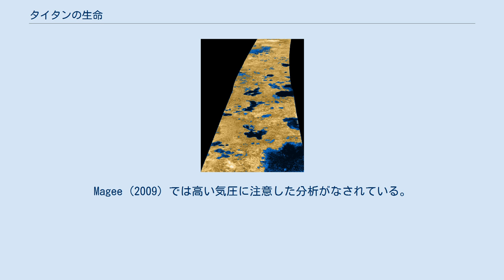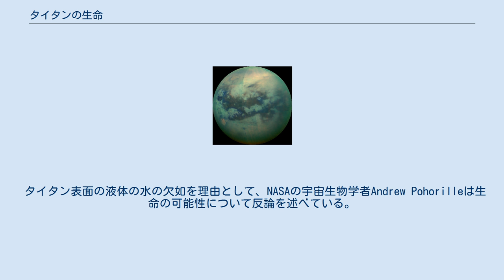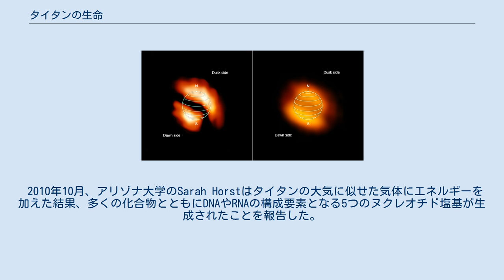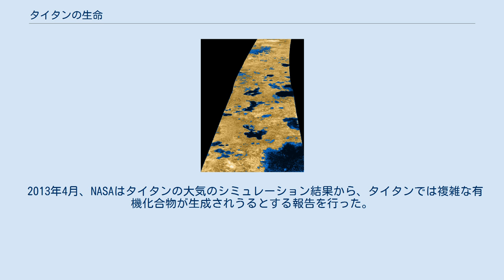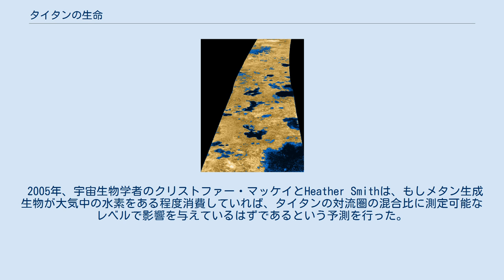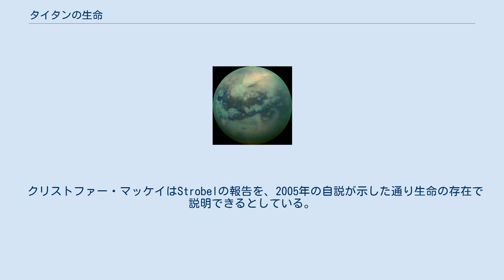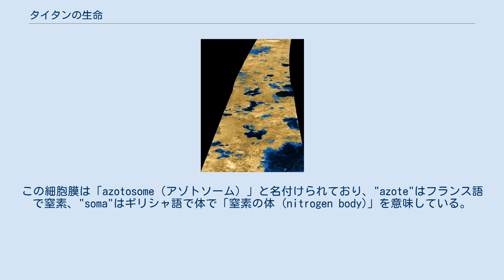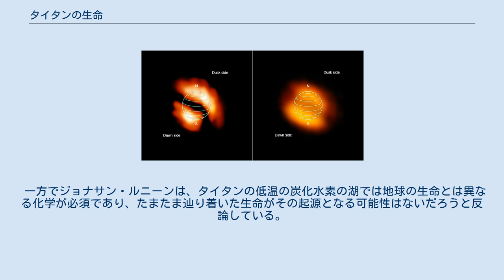タイタンの生命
タイタン_(衛星)
複数の波長で写したタイタン。
 タイタンの生命（タイタンのせいめい）では、土星最大の衛星タイタンにおける生命について記述する。
 タイタンに生命が存在するかは、未だ答えの出ていない問であり、科学的な評価や研究の課題である。
タイタンは地球と比べて届く太陽光線も弱く、また余りに冷た過ぎ、その地表では液体の水は存在することすらできず、多くの科学者は生命が存在することなどありえないと考えている。
一方で、タイタンは分厚い大気を持ち、その大気は化学的に活発で、炭素化合物にも富んでいる。
地表には液体メタンとエタンが湖を作っており、これが地球の生命における水の代わりになるのではないかと推測する科学者もいる。
 2010年6月には、カッシーニ探査機が観測した地表近くの大気のデータから、メタンを生成する生命が存在する可能性が示された。
しかし、これは非生命由来の化学プロセスや気象現象により引き起こされたものかもしれない。
 カッシーニもホイヘンス・プローブも、微生物や、生命が生成する複雑な有機化合物を直接観測する装置は搭載していない。
 液体メタン下において機能する仮説上の細胞膜はモデル化されている。
 タイタンにおける前生物化学や地球とは異なる生命の可能性を研究するためには、その環境について深く学ぶ必要がある。
タイタンの大気は大気上層部で発生する光化学反応により、多様な組成を持っている。
以下がカッシーニによる質量分析法での観測により上層大気から発見された物質である（出典別の数値を併記）。
 質量分析法は化合物の原子質量を識別するもので、その構造は判別できない。
厳密な化合物の特定には追加の研究が必要となる。
文献の中の識別された化合物は、上の名称に置き換えられている。
Magee (2009) では高い気圧に注意した分析がなされている。
その他の化合物としては、低濃度ながらアンモニア、ポリイン、アミン、アジリジン、重水素化水素、アレン、ブタジエンに、その他より複雑な化学物質が存在すると信じられている。
また、二酸化炭素や量は限られるものの水蒸気も存在するはずである。
 太陽からの距離が遠いため、タイタンは地球より遥かに冷たい環境である。
その表面温度は約90K（約−183 °C）に留まる。
この温度では、水の氷はもし存在したとしても、決して融けることも昇華することもなく、固体のままである。
極端な寒さと大気中の二酸化炭素 (CO2) の欠如から、ジョナサン・ルニーンといった科学者は、タイタンには地球で確認されているような生命が存在することはないだろうとみている。
 ただし、タイタンの通常の地表に液体の水が存在することは不可能であるが、ルニーンらは隕石の衝突により、一時的に液体の水を湛えた「衝突オアシス」となるクレーターが形成されることはありえると考えており、そうしたオアシスが数百年かそれ以上にわたって存続できれば、水による有機化学の基盤となることは可能である。
 また、ルニーンは液体メタン・エタン環境における生命の可能性を除外しておらず、そうした生命（もしとても単純なものであっても）が発見されれば、それは宇宙にはそのような生命が満ち溢れていることに繋がると記している。
 赤外線で写したタイタン（2015年11月）。
 1970年代、天文学者はタイタンからの予想外の高レベルの赤外線放射を発見した。
 一つの可能性として、タイタンの地表が温室効果により想定よりも温かいことが考えられた。
この見積もりでは、タイタンの表面温度は地球の寒い地域並である必要があった。
しかし、別の可能性として、タイタンの表面温度は極めて寒いものの、上層大気ではエタンやエチレン、アセチレンといった分子が紫外線を吸収して温められていることが考えられた。
 1979年9月、パイオニア11号は探査機として初めて土星とその衛星をフライバイ観測した。
その際に送られたタイタン地表のデータにより、その表面温度は地球の平均と比べてあまりに寒過ぎる数値であり、惑星の居住可能性という観点で考えても低すぎる数値であることが判明した。
 タイタンは遥かな未来において、より温暖な星となるかもしれない。
 50億年から60億年後の遠い未来において、太陽は巨大な赤色巨星となるが、その頃のタイタンは表面温度が200 K (−70 °C) 程度まで上昇し、その表面にアンモニア水の海が安定して存在できる環境となる可能性がある。
太陽からの紫外線も減少し、タイタン上...